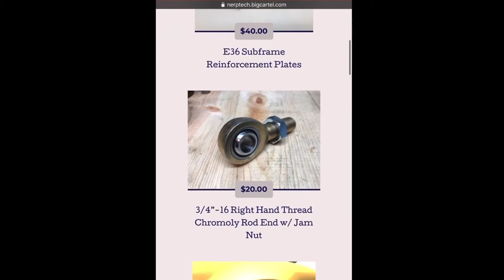TWIN TURBO TRANS AM Start up (Fresh Build)